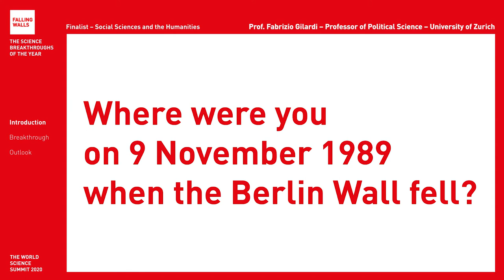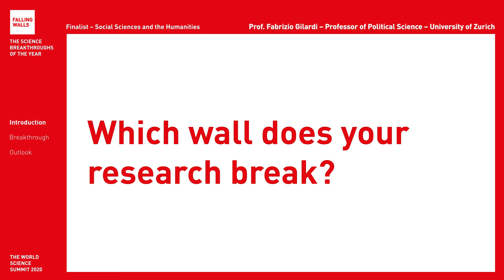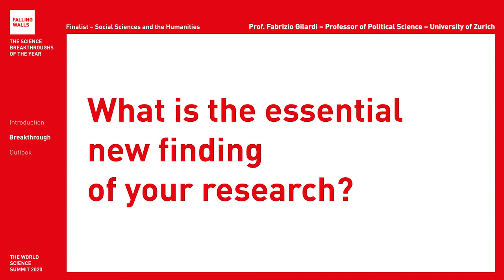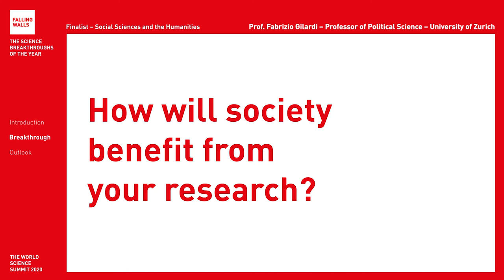Breaking the Wall of Digital Technology and Democracy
Fabrizio Gilardi is a Falling Walls Finalist at the Falling Walls and Berlin Science Week: World Science Summit 2020 (1 – 10 November).
Will he become the Breakthrough of his category Social Sciences and the Humanities? Register for free and don't miss the remote event